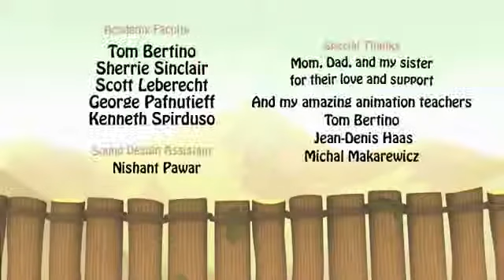Лучший Забавный смешной мультфильм.mp4